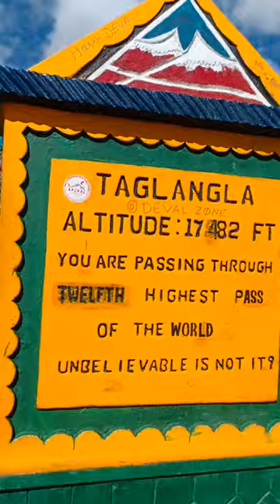UT leh Ladakh Birds & Mammals Video Coming Soon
European Goldfinch Carduelis Carduelis 13-15.5 cm

Resident and winter visitor.Pakistan hills and W and C Himalayas. Adult of C. c. caniceps is largely grey-brown with red face, yellow panel across black wings with white on tertials, and white rump. Juvenile lacks red face of adult; upperparts and breast are faintly streaked, and has buffish tips to coverts and tertial markings. Voice Liquid twittering call. HH Upland cultivation, shrubberies and open forest.

Sorry. .???😱😱😱😱😱